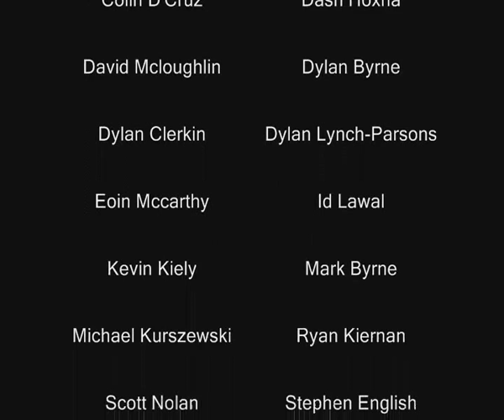Greenhills College 2013 Graduation Night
2013 Graduation Night